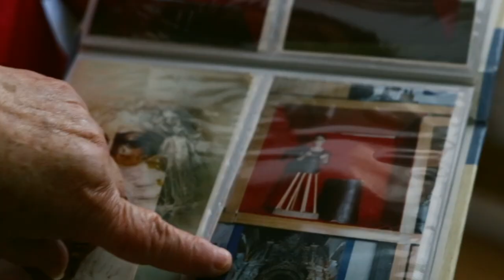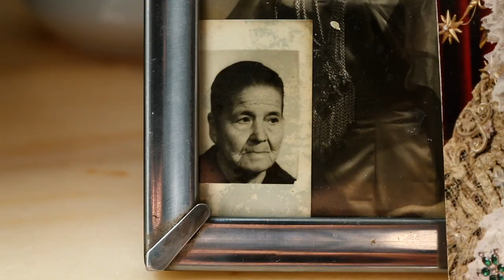¡DOLORES GUAPA! - Tráiler oficial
Dónde ver ❤️‍🔥¡DOLORES, GUAPA!❤️‍🔥

SINOPSIS
Las IMÁGENES y TRADICIONES de base religiosa atraviesan las vidas de todas las personas que habitan SEVILLA. Históricamente, también los MARIQUITAS de la ciudad las han asimilado desde su infancia y a través de ellas han ido armando espacios de encuentro y códigos propios. En la actualidad, nuevas identidades disidentes siguen respondiendo a ellas: participan o se alejan, continúan lo que existe o lo transforman. Esta película mira a esas tradiciones desde una perspectiva siempre relegada a los MÁRGENES.

ESTRENO EN CINES · 20 DE MAYO 2022

Tráiler oficial de ¡DOLORES GUAPA!

Una película de JESÚS PASCUAL
Producida por ANTONIO BONILLA